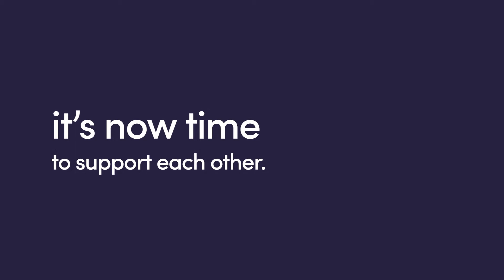Fixed price real estate? Offer from Jim's Real Estate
Jim's Real Estate has teamed up with Jim's Conveyancing and Jim's Building Inspections to provide a great package deal for anyone wanting a total real estate solution. or 131 546

Jim's Group are your local experts in more than 580 plus services! Our channel is about showing our franchisees expertise and providing you with great business advice from our founder, Jim Penman. Not only that, but we also provide regular how-to and advice videos for a large range of topics. The Jim's Group completes around 5 million jobs a year and there is a great reason for that which is our longstanding commitment to deliver the best customer service possible.

Weekly Facebook Live with Jim!